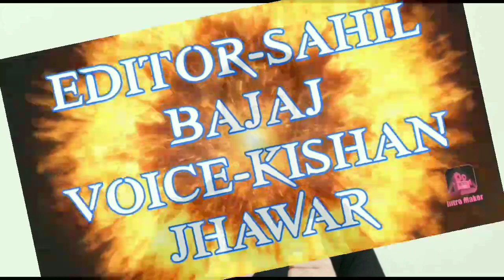Dark Desire Review | Dark Desire (oscuro Deseo) full review without spoilers | Netflix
Today, we will be talking about the REVIEW OF THE SERIES DARK DESIRE

How I Met Your Mother Series Full Review | why should you watch it? | Netflix | Amazon prime

Inside Edge series full review | How match fixing is done in IPL ? | Amazon prime | IPL 2020

VOICE - KISHAN JHAWAR
EDITED BY - SAHIL BAJAJ